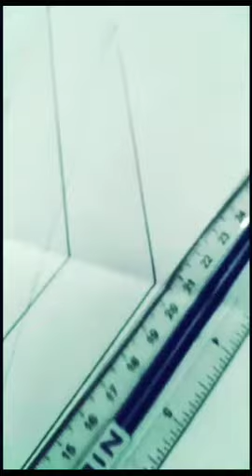How to draw 3d art of a ladder watch and keep follow and subscribe my YouTube channel 👍